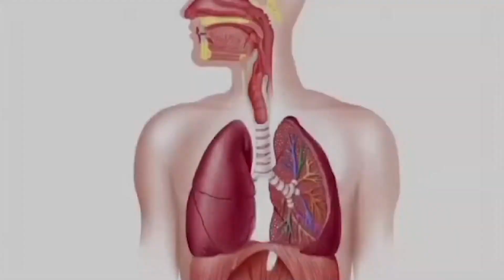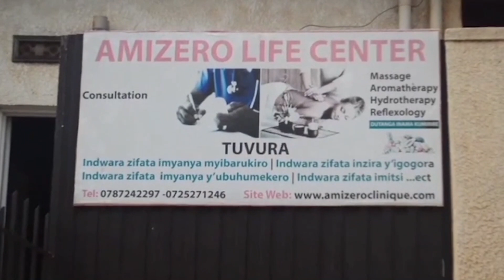Nyaxo atunguye Fabrice|Ibyishimo byamurenze|Baturwaje imbavu😂|Inzozi ze zibaye impamo